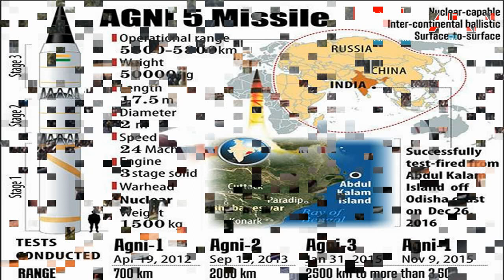Agni-V: Which way are India’s future Long-range ballistic missile programs heading?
19 April 2012 will always be remembered when India barged into an Elite club of countries who have technology to develop an Intercontinental ballistic missile with a minimum range over 5500km.
Three-stage solid fuelled missile with composite motor casing in the second and third stage carried forwarded many technologies which were already developed for Agni-III, but this 50-tonne mammoth missile system did make more countries nervous about India’s intention then the country which was specifically developed for.

China Killer
Dubbed ” China Killer ” by Indian and Western media for its ability to strike any target in the whole of China, made even Chinese media and Diplomats take notice and respond to Indian missile development for the first time. Chinese military Analysts were first to call India’s bluff when they predicted that the 50-tonne missile had the capability to strike targets as far as 8000km bringing in its range many European and South-east Asian countries and the whole of Australia.
Agni-V for China was a major development in the region which could do serious damage to its cities and military infrastructure in case of war with India. Agni-V was also a better realisation to Chinese military planners that Agni-V with its range and Canister Road Mobility can be fired from anyplace in India thus providing India certain level of immunity against Chinese pre-emptive strikes on Mobile units of the missile systems.

Agni-V out of Public View?
India’s Quest for membership of Nuclear Suppliers Group (NSG) and Missile Technology Control Regime (MTCR) meant in last two years serious efforts were made in India, not to hype capabilities of the Agni-V missile in the media and to avoid unnecessary world attention missile system also has disappeared from Republic Day Military Parades held in New Delhi every year.
In last 5 years it has been tested four times and in last two tests missile has been tested fired from a canister, which has rapidly improved mammoth missiles road-mobility features.with all developmental trials successfully been completed, Next will be user trials of the missile by the Strategic Forces Command (SFC) which will be initiated this year before it enters mass scale production .

Where is Agni-VI ??

The government of India under Domestic and International pressure is not confirming if the development of next land based long range missile dubbed Agni-VI is under development with a range of 6500km to 10000km nor there is any official confirmation that DRDO has got government approvals and funds for development of next land based long range missile.

DRDO already has confirmed to media that it has all necessary technologies in place to develop next long-range missile with Multiple independently targetable reentry vehicle (MIRVs) capabilities but Western Defence Analysts have questioned why India requires MIRV Capable Long range missiles when both Pakistan and China do not have any Anti-Ballistic missile system in place which can intercept Indian Agni Missile Series .

Do we still need New land-based ballistic missiles?

Indian Defence Analysts have predicted that Agni-V or Agni-VI could be last Long range Intercontinental ballistic missile ever developed by India and focus might now shift to increase the range of Agni-V and Agni-VI (if ever developed) with the use of better technologies and MIRV warheads to increase the reach of the missile and India’s depth without actually taking next big step.

While other Indian Defence Analysts have suggested that it is high time for India to move underwater and focus more or developing long range Submarine-launched ballistic missiles which will further cement India’s Strike Capabilities.

Time to go Under Sea ?